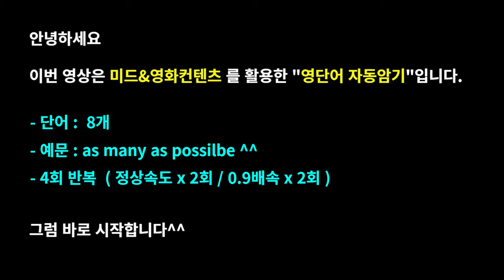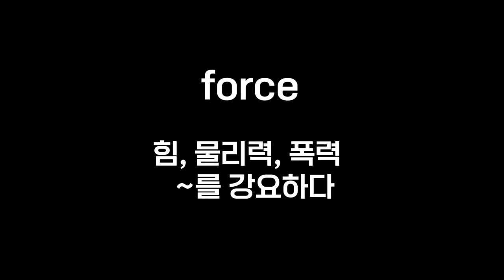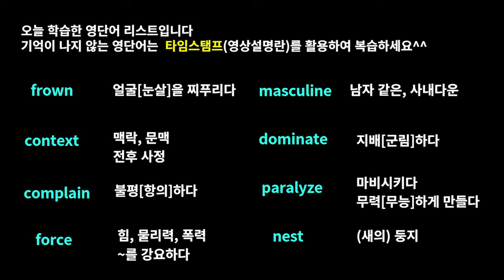보면기억난다고?프렌즈영어공부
안녕하세요? 이번 영상의 제목은  "보면기억난다고?"입니다

워드마스터 수능2000 단어장의 DAY25에 나온 중요하고 난이도 높은 단어를 영화와 미국드라마 예문으로 자동으로 암기하실 수 있게 제작하였습니다.

넷플릭스 다큐멘터리 : 죽어도 선덜랜드 사인펠드와 함께 커피 드라이브
미국드라마 :  빅뱅이론, 빌리언스,프리즌브레이크,프렌즈,모던패밀리
등 친숙한 영화와 미국드라마가 포함되어 있어 재밌게 학습 가능합니다.

영어공부, 특히 영단어 암기는 절대 지루하고 힘든게 아닙니다. 앞으로도 즐기며 영어공부 하실 수 있는 영상을 만들기 위해 노력하겠습니다^^

- 워드마스터수능 교재의 모든 단어를 학습하실 분은 아래 링크를 참고해주세요^^

Time stamp
00:00 예고편
00:09 오프닝
00:14 frown
00:26 context
01:01 complain
02:02 force
03:24 masculine
04:31 dominate
04:43 paralyze
05:10 nest
05:47 리뷰&엔딩

1. This video is for language teaching purposes.
2. There is no transformation of original works.
3. Video clips and images were used for very small part to help understand.
4. This video has no negative impact on market value of original.